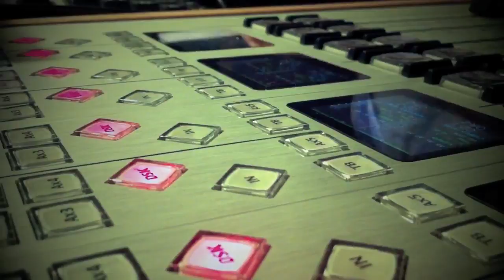Clare FM Saturday Breakfast Show Teaser 02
Join Brian McLoughlin every Saturday morning from 7am - 9am on Clare FM 96.4 (also available and iOS application) for the best in music, news, sport and competitions.

Produced by Brian McLoughlin and Phinit Fakpraphai

Edited in iMovie '11